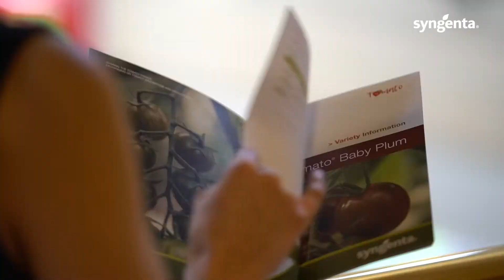We love Tomate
Syngenta ha reunido en Almería a productores, comercializadoras, distribuidoras y grandes superficies de más de 18 países para debatir sobre las últimas tendencias en el consumo de tomate fresco.